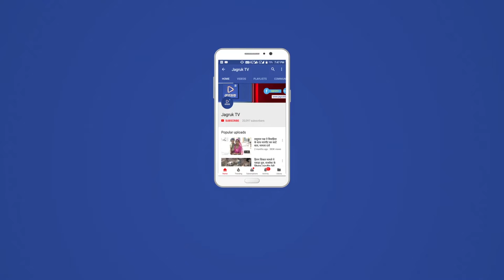JAGRUK TV : जोधपुर : धूमधाम से मनाई भैरव जयंती, दर्शनों को उमड़े श्रद्धालु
भैरू मंदिरों में तेलाभिषेक सहित हुए कई धार्मिक आयोजन
जोधपुर। शहर में भाद्रपद शुक्ल पक्ष की तेरस पर शनिवार को भैरव जयंती धूमधाम से मनाई गई। इस अवसर पर शहर में स्थित भैरू बाबा के मंदिरों में तेलाभिषेक सहित कई धार्मिक आयोजन किए गए। दिनभर इन मंदिरों में दर्शनों के लिए श्रद्धालुओं का आना-जाना लगा रहा।